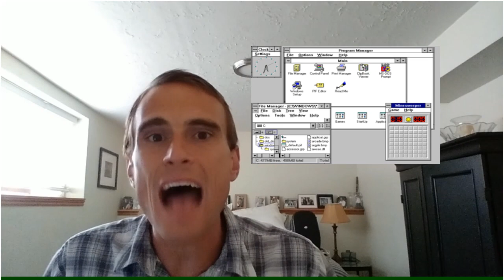History of Computers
A brief rundown of the major developments in computational history!